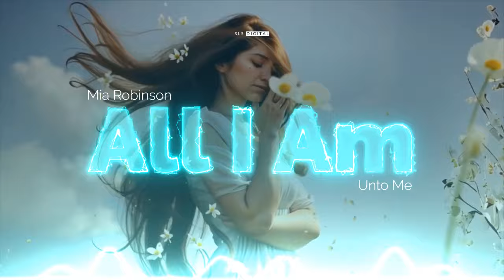Mia Robinson - All I Am (Official Audio)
Get ready to explore the depths of your faith with Mia's upcoming album, "Unto Me," soon to be available for full streaming. This album combines Mia's rich, soulful voice with profound spiritual messages, creating a deeply inspirational musical experience. Each track is thoughtfully crafted to uplift, encourage, and enhance your spiritual journey.

Preview the tracks here and prepare for a soul-stirring journey through music.